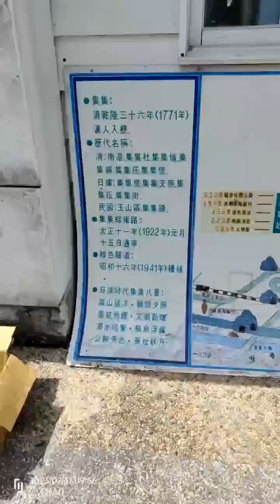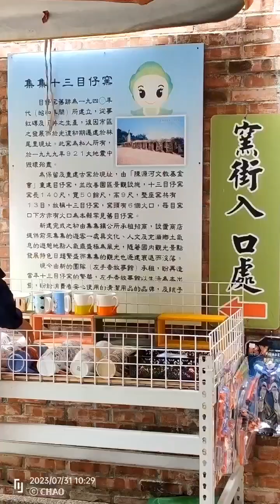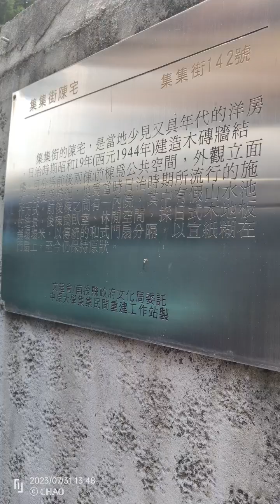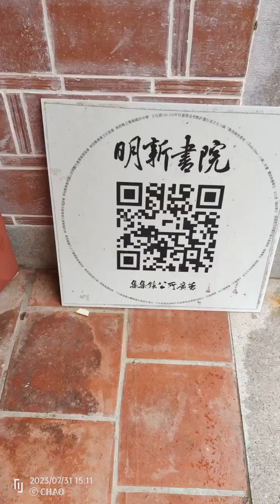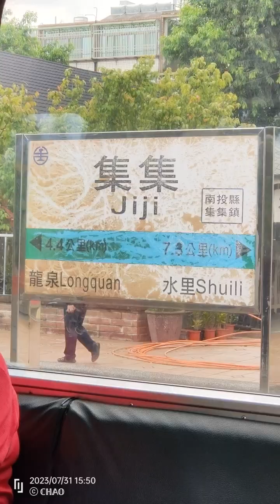45DR1000型冷氣柴客 鄭界宗宅 樟➜攔河堰 濁水溪水雕峽谷&開闢鴻荒碑➜林尾陳宅永福堂 肖楠➜香蕉葫蘆➜清水花園洋樓➜大樟樹➜樟腦出張所➜武昌宮➜明新書院-TR PASS DAY 3 集集第三天